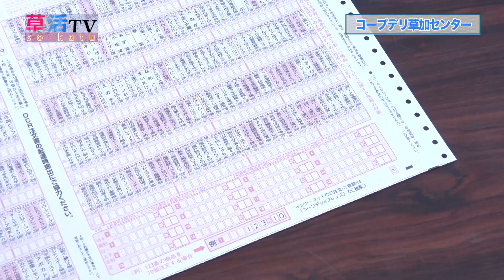【草加】CO・OP ともに はぐくむ くらしと未来「コープデリ草加センター」